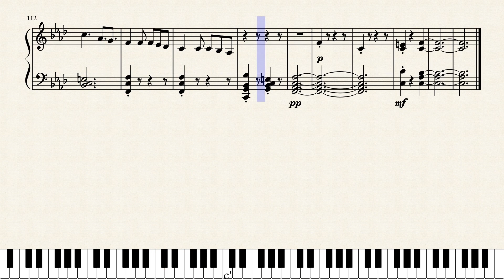Piano Composition in F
Some practice with presenting musical motifs and developing them throughout a piece. The motifs are initially presented in F major, then developed in an increasingly dramatic way after switching to F minor.

I wrote for just the piano this time so I could focus more completely on development of the motifs.